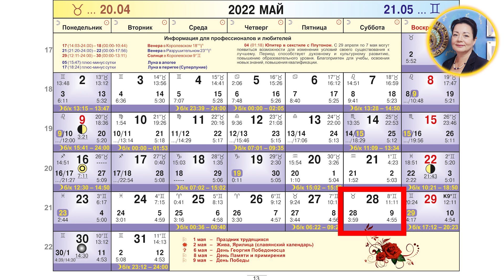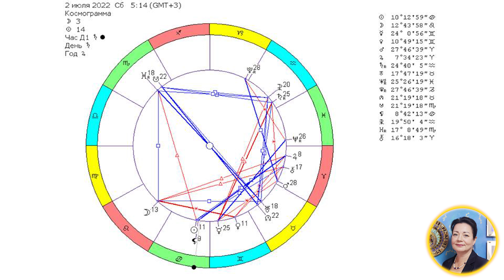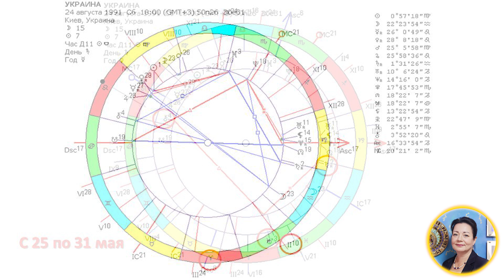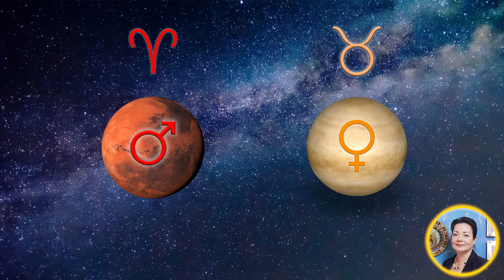Как повлияют на мир и Украину Марс в Овне (с 25 мая) и Венера в Тельце (с 28 мая)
Первый месяц - без оплаты.
И пользуйтесь с удовольствием))
В случае проблем с регистрацией, оплатой или по вопросам работы веб-приложения пишите нам на

Здравствуйте, дорогие друзья! Сразу две планеты Марс и Венера с разницей в 3 дня меняют знаки и возвращаются каждая к себе домой. Воинственная планета Марс 25 мая переходит из гибких водных Рыб в прямолинейный огненный Овен и будет там весь июнь и до 4 июля. Марс входит в знак своей обители и поэтому теперь будет проявлять свои воинственные рыцарские качества открыто и смело.

А Венера – планета любви и красоты, перейдет 28 мая из жесткого воинственного Овна в земной, практичный и надежный женский знак Телец. Венера является хозяйкой этого знака и пробудет у себя дома до 22 июня. В период, когда Венера будет проходить по Тельцу, нам всем так захочется стабильности и комфорта, а это значит, что мы сможем начать налаживать свой быт. Рекомендую в это время делать практичные и нужные покупки для дома и семьи, особенно начиная с 6 июня. А пока нужно немного подождать, чтобы Меркурий вышел из своего еще пока ретроградного движения и начал двигаться прямо.  Для бизнеса и финансовых дел с 6 по 22 июня - благоприятное время. В партнерских отношениях будет преобладать стабильность. Могут укрепляться нужные нам отношения, а новые контакты будут завязываться достаточно осмотрительно. Начните в это время больше ухаживать за собой, посетите парикмахерскую и начните косметические процедуры, а также, конечно вернитесь к ежедневным упражнениям для красоты и здоровья.  В период, когда Венера проходит по Тельцу, очень хочется сладкого, усиливается аппетит, поэтому учитывайте эту особенность и не переедайте - скинуть лишние килограммы потом будет сложнее. Нам всем в этот период хочется быть любимыми, чувствовать надежность в завтрашнем дне. И если любви не хватает и нет надежности – мы начинаем удовлетворять эту потребность бОльшим количеством вкусной еды.

И теперь поговорим подробнее о планете Марс и влиянии его особого периода в Овне на нашу с вами жизнь.

Марс у древних римлян являлся символом кровожадного бога войны. А в Древней Греции его называли Арес. У нас в Украине продолжается война, каждый день гибнут мирные люди. Иногда кажется, что это страшный сон и трудно представить себе, как такая жестокость и варварство может происходить в 21 веке. И, тем не менее, это наша реальность. Когда Марс меняет знак Зодиака – это всегда верный знак на небесах, что в происходящей войне будет меняться стратегия. Марс – это сила, с помощью которой реализуются планы. В огненном Овне эта планета лучше всего проявляет свой напор, активность, настойчивость и целеустремленность. Действия теперь будут более быстрыми, даже стремительными. Марс в Овне от самой малой искры может раздуть настоящий пожар.

Марс в худшем своем проявлении, как коварный завоеватель, может быть в этот период чрезвычайно агрессивен и жесток. Он видит цель и не видит препятствий. И из-за упрямого тупого руководства может бестолково проливать еще много крови.

В лучшем своем проявлении, Марс как защитник и освободитель, может проявлять невероятную смелость, конструктивный напор, с помощью которого освобождение своих территорий будут достигаться более быстро и успешно. Марс в Овне не ждет, а открыто и отчаянно действует, правда рывками, с небольшими перерывами, но очень упорно и смело идет только вперед, наступает и освобождает. В период с 25 мая по 5 июля прогнозируется очень жесткая борьба.

И мы помним с вами, друзья, что Марсу в знаке Овна будет помогать самая большая планета Солнечной системы – Юпитер. Он с 11 мая и до 28 октября будет придавать особый вес энергетике Овна и будет направлять свои усилия на борьбу за правду и справедливость. В лучшем случае, через людей добра, Юпитер будет действовать смело и бесстрашно. Он будет помогать им во всех их благородных завоеваниях, в борьбе за истинную справедливость, проявляя честь и благородство, следуя законам человеческим и Вселенским на пути к Победе.

Елена Осипенко прогноз Украина астрология 2022